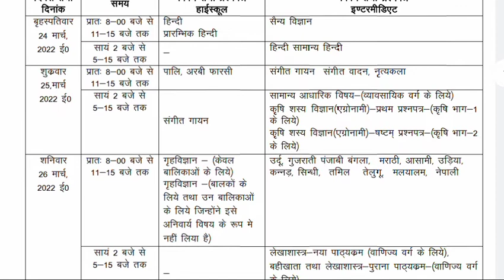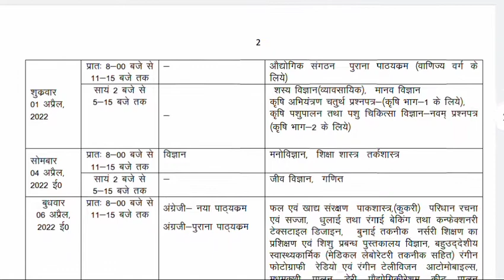यूपी बोर्ड परीक्षा 2022 टाइम टेबल हुआ जारी || UP board high school and Intermediate time table 2022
यूपी बोर्ड परीक्षा 2022 टाइम टेबल हुआ जारी || UP board high school and Intermediate time table 2022 @STUDYHELPGK